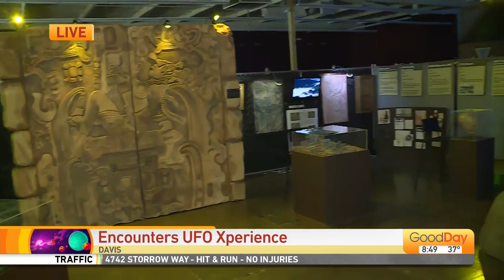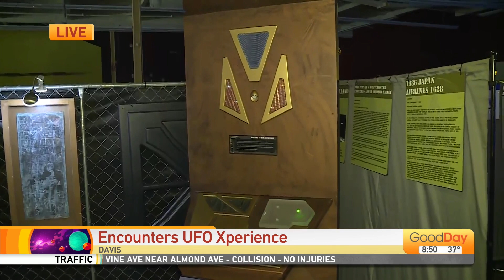Encounters UFO Xperience in Davis!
An out-of-this-world experience is taking over Davis -- and you're invited! Encounters UFO Xperience is an immersive exhibit that features a spaceship, movie props, E.T. and the Predator, Terminator, Ancient Aliens, sightings stories and the Abductee Outreach Room where you can tell your alien encounter story! Molly's invading the temporary alien museum to learn more!